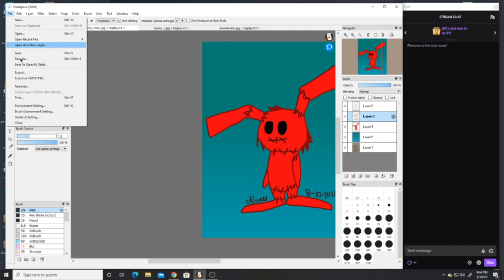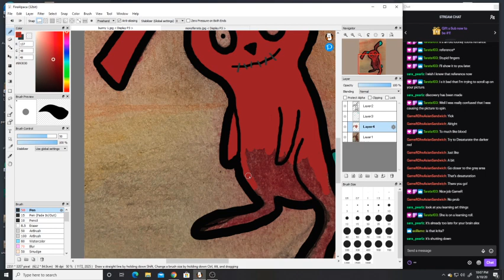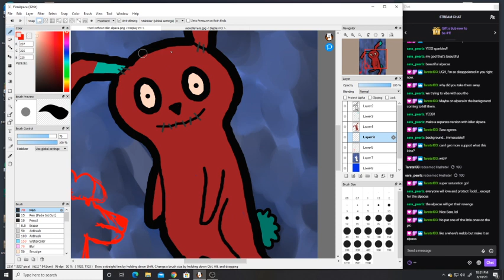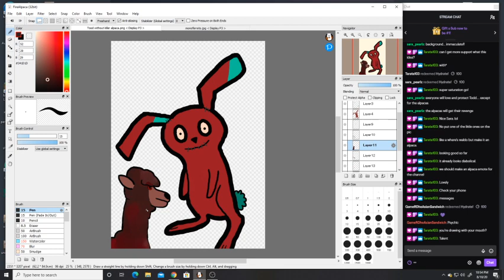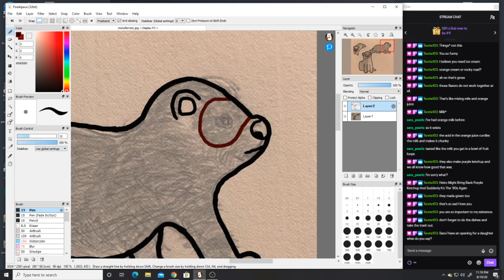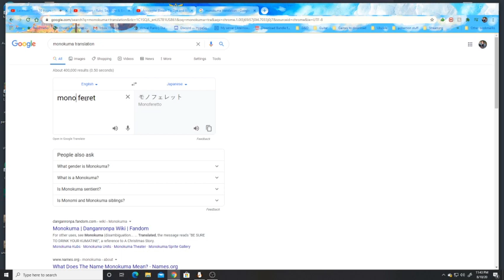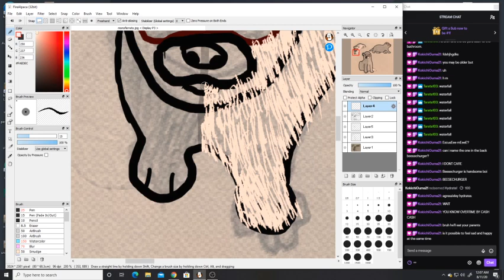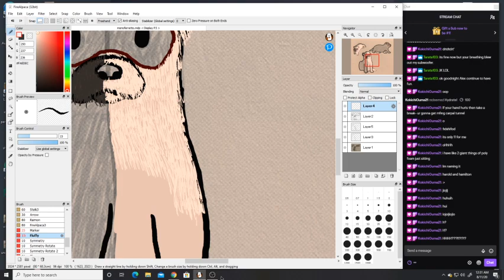Drawing a ferret and a bunny